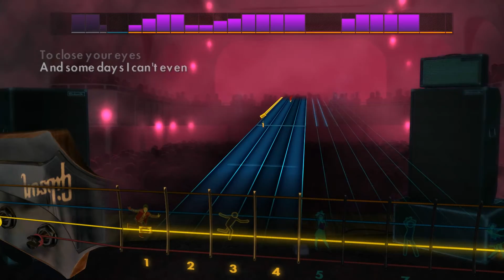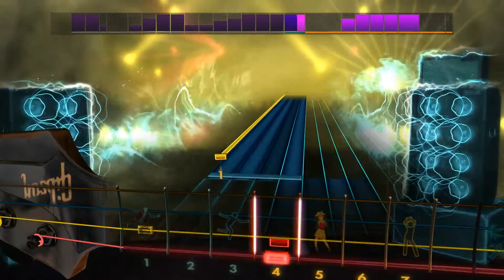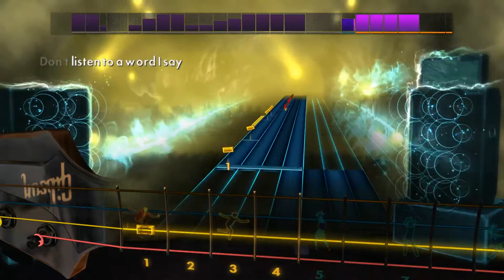Of Monsters and Men - Little Talks (Rocksmith 2014 Bass)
Artist: Of Monsters and Men
Song: Little Talks
Album: My Head is an Animal
Year: 2011
Genre: Indie pop
Label: Universal Republic ^_^
Tuning: E Standard